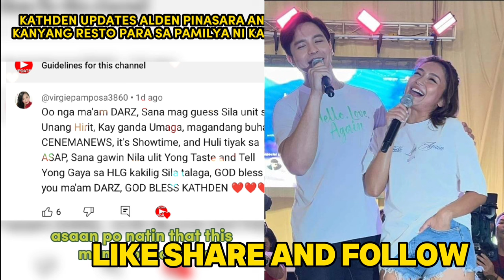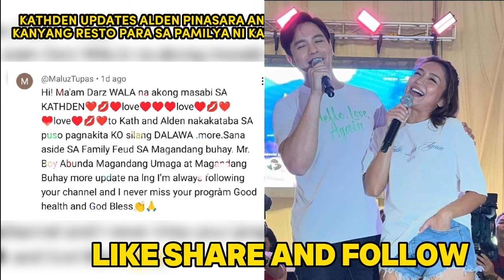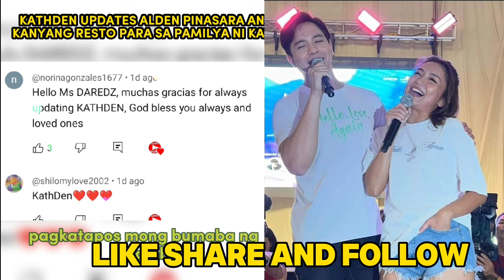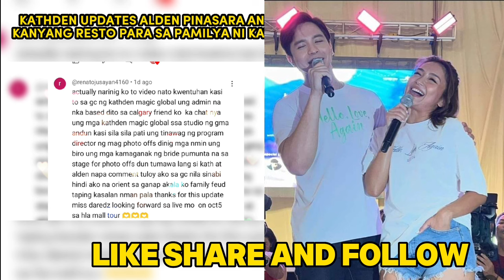KATHDEN UPDATES|ALDEN RICHARDS KATHRYN BERNARDO ESPESYAL NA GANAP PAGKATAPOS NG EVENT